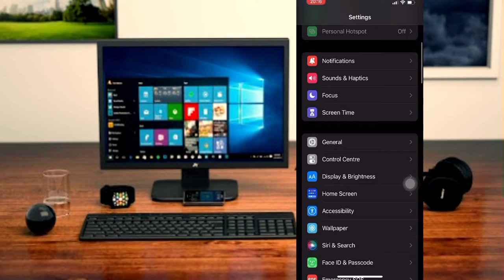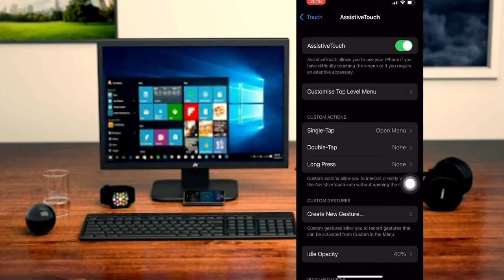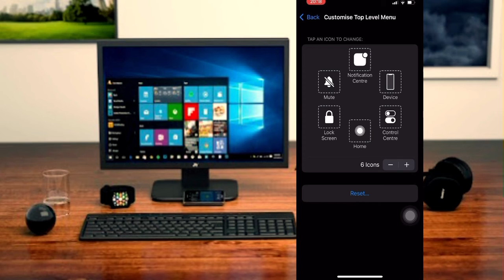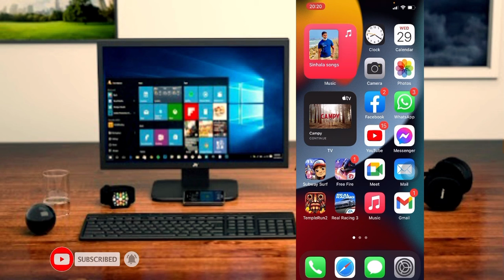Let's put on the things we like - අපි කැමති දේවල් දාගමු | VidHU VloG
Short cut key